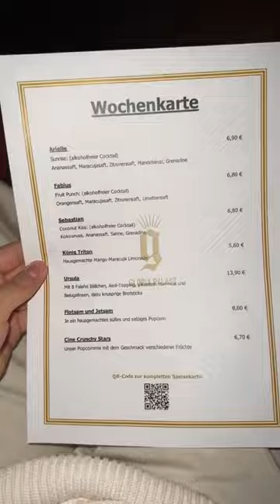Essen bestellen im teuersten Kino👀 HAHAH